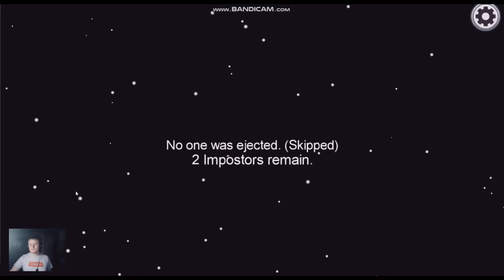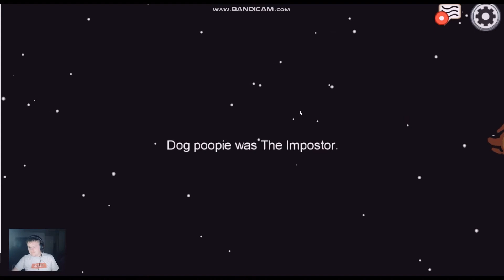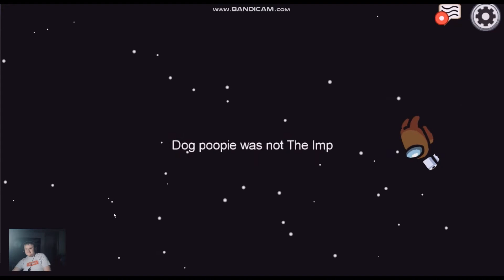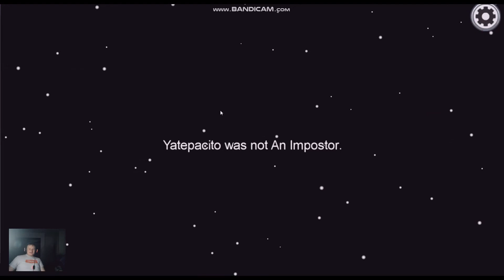Among Us with the Fam #6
I use Bandicam and Screencast-O-Matic to record